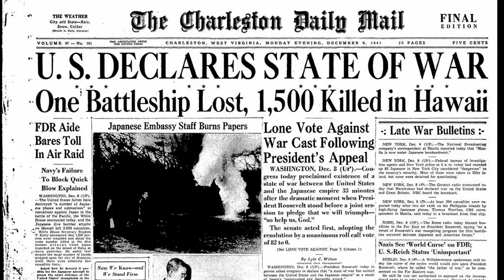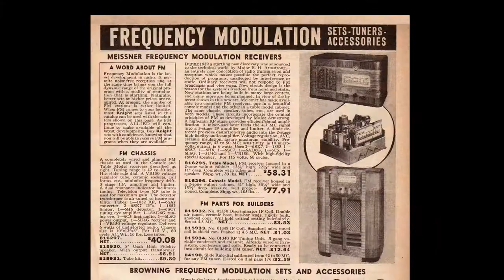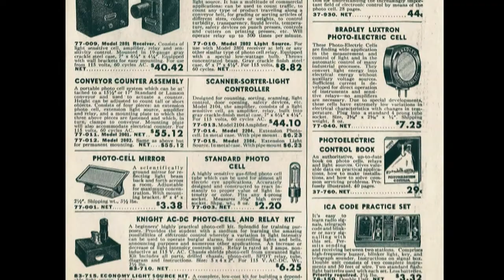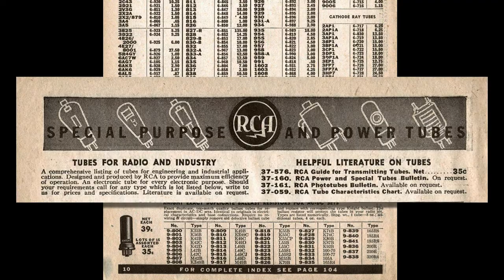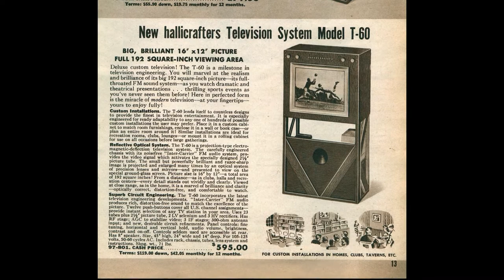History of Allied: The 1940s